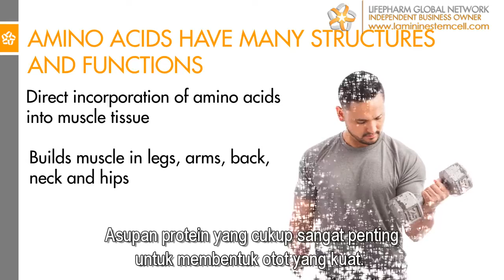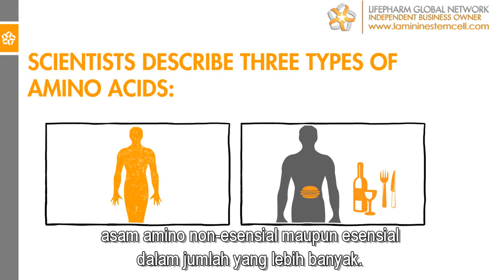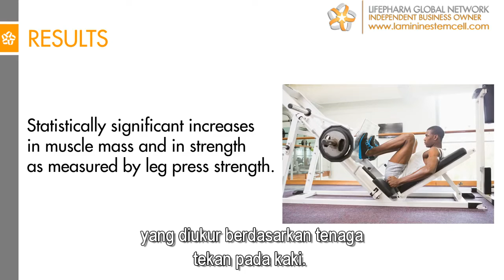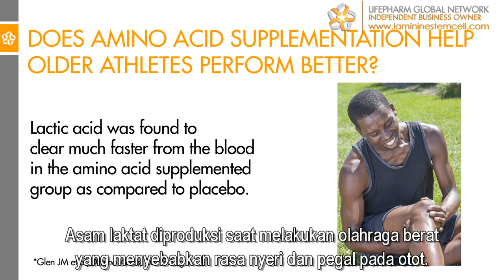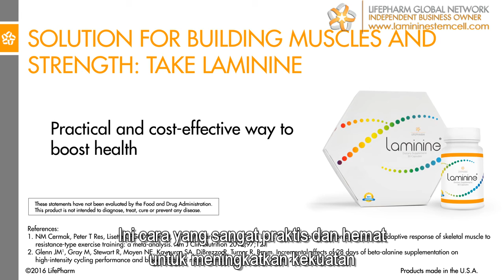Kekuatan Rahasia Asam Amino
Laminine memiliki kandungan semua 22 asam amino. Apa sebetulnya manfaat asam amino bagi kesehatan tubuh? Simak video berikut untuk tahu apa saja kekuatan rahasia dari asam amino.